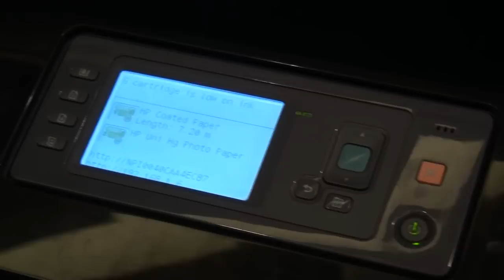HP DesignJet T1200 Showcase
HP DesignJet T1200 Showcase at 2010 Fast Forward with the HP Value Equation in Beijing China (Record : Acrofan)